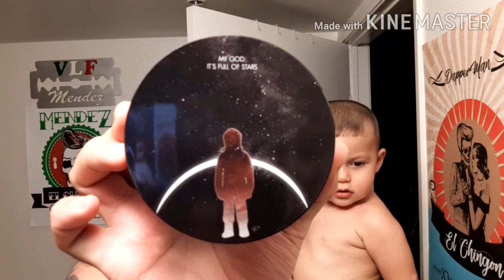FLS 3.0 STAR ODYSSEY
Star Odyssey Shave Soap FLS 3.0 Base. 4 oz shave soap.

Shave Soap Ingredients: Stearic Acid, Goat’s Milk, Aloe Vera Juice, Beef Tallow, Glycerin, Unrefined African Shea Butter, Potassium Hydroxide, Castor Oil, Kokum Butter, Apricot Oil, Jojoba Oil, Organic Meadowfoam Oil, Sweet Almond Oil, Xanthan Gum, Fragrance Oil, Cupuacu Butter, Unrefined Cocoa Butter, Sodium Hydroxide, Silk Amino Acids, Kaolin Clay, Tussah Silk, Sodium Lactate, Vitamin E

Being a first responder myself, I have decided to donate a dollar of every jar of shave soap sold to Backstoppers.org.  Through this organization, funds are raised to benefit the families of fallen first responders who have died in the line of duty in the St. Louis Mo area.

Michael Riley
First Line Shave